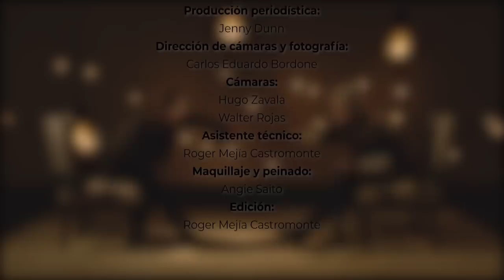Vida y Milagros con Milagros Leiva - Entrevista a Diego Bertie